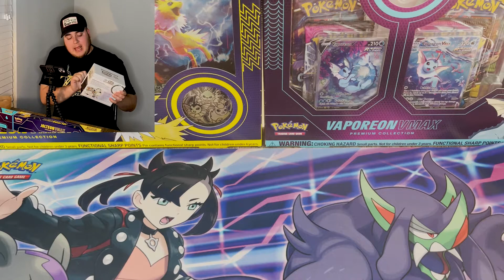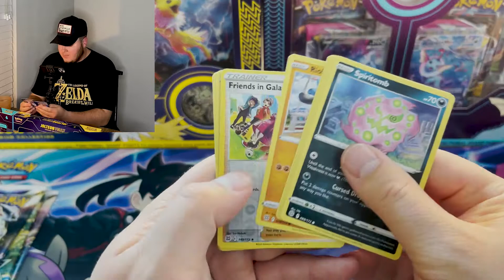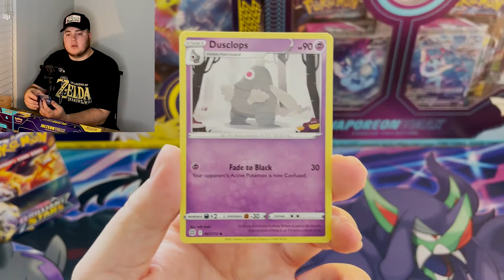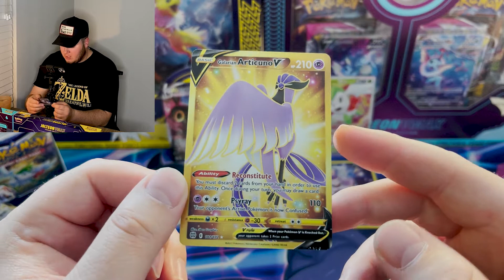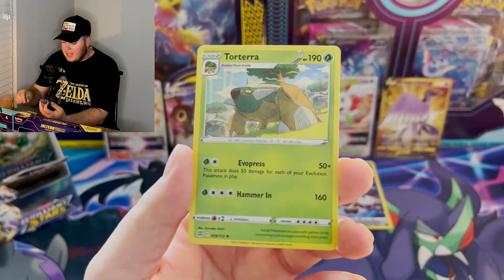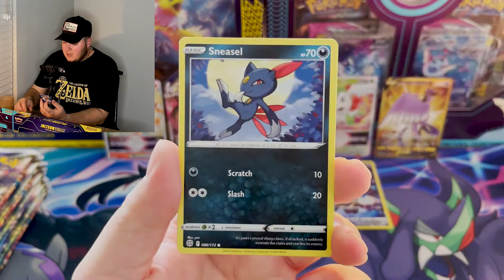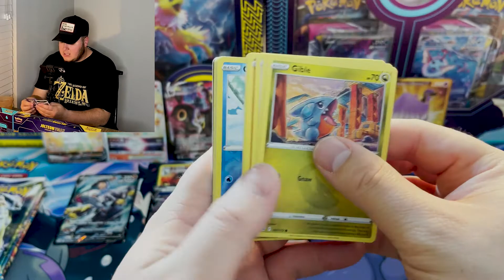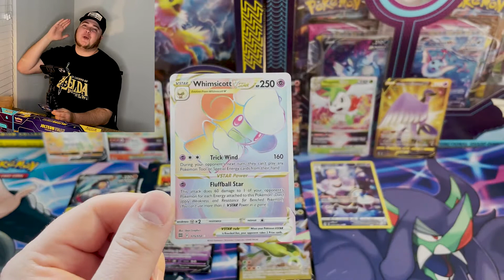MY BEST BOX?! *Pokemon Brilliant Stars Opening*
BRILLIANT STARS IS THE BEST!! -- What was your favorite pull?! I really hope you enjoyed all of these packs!